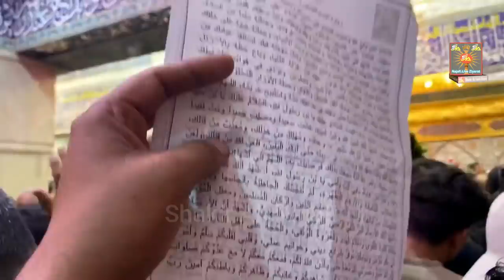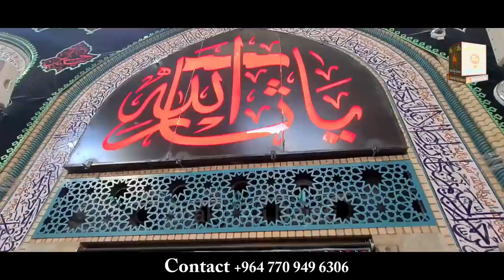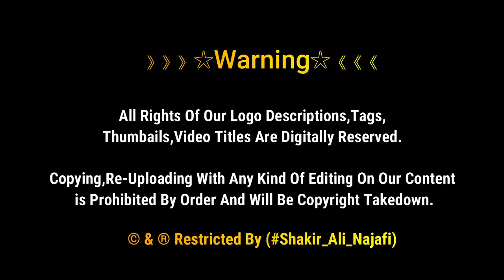Chehlum Imam Hussain Pe Zareeh Ki Ziyarat Karain | Arba'een 1443 | چہلم امام حسینؑ | Karbala Iraq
Mawkib From different cities of Iraq Entering in the Holy Shrine of Imam Hussain (AS) Karbala, Iraq
For Arbaeen Commemoration 🏴

》》》》》》☆Warning☆《《《《《《